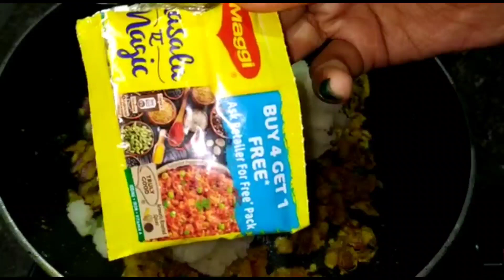Spicy Masala Potato Fry | How To Make Masala Potato Fry | Masala Potato Chop | Crunchy Street Food😋🔥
Don'tForget To Watch These Delicious Recipes..

Hello Viewers😊,
Welcome To My Channal. Today I Wiil Be Making Spicy Masala Potato Fty With These Ingredients:-

1. Aloo Seddho (Potato Boiled)
2. Onion
3. Green Chilli
4. Garlic & Ginger
5. Maida Flour
6. Salt
7. Gram Flour (Besan)
8. Jeera
9. Mustard Oil
10. Refined Oil
11. Maggie Masala.
12. Dry Chilli Powder.

I Am Sweety From Sweety's Cookhouse. I Am Passionate About Cooking👩‍🍳🍳.
LIKE👍 My Vidoes And
Commnent🗨️ For Recipes.

THANK YOU SO MUCH VIEWERS FOR SUPPORTING ME🙏🙏🙏